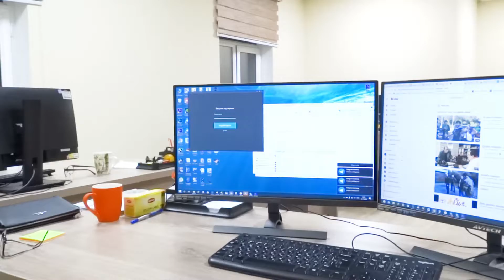Soatni daxshati. Shunaqa soat ko'rganmisiz :)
Kanalga obunaqa bo'ling.